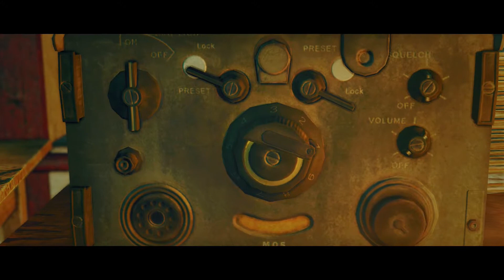Sniper Elite Zombie Army 2 -- Vom Steg aus Zombie`s angeln! #3 [HD]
►►► VIDEOBESCHREIBUNG:

Wir angeln mit Blei! Aber nicht auf Grund! :P Sogar ein großer Fisch hat angebissen!

►►► SPIELBESCHREIBUNG:

Name: Sniper Elite Zombie Army 2
Entwickler: Rebellion
Publisher: 505 Games
Plattform: PC
Release: 03. Mai 2012 (PC)

►►► Dies war eine Let's Play-Ausgabe von und mit Hotte, vielen Dank für's Zuschauen und bis zum nächsten Mal!